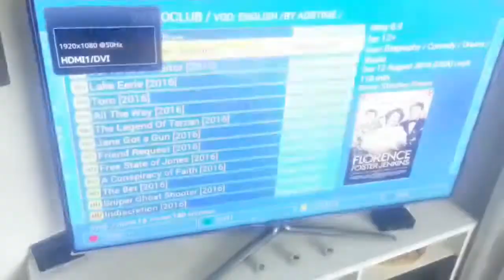Lori Caffe Publicitet Toggolino Plus Kiara Tito Select Në Top Channel Alba Hoxha & Oth. Reversed(6)